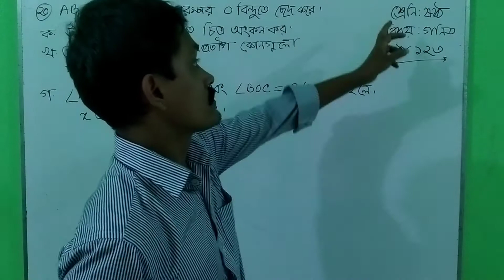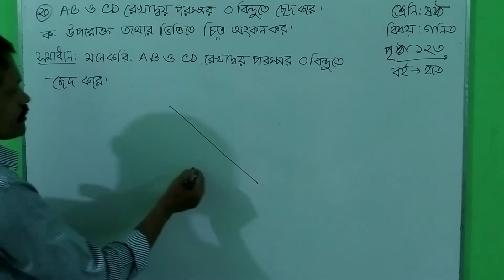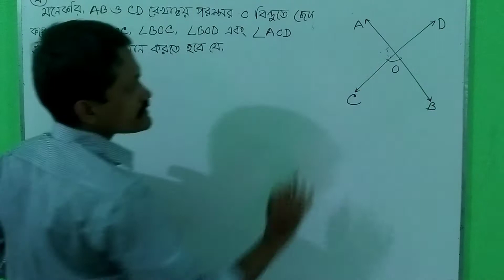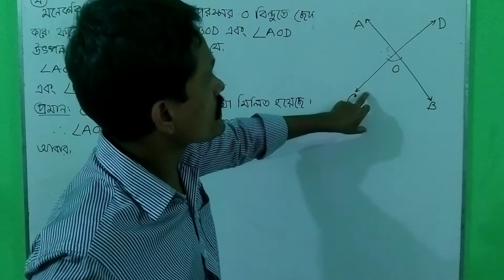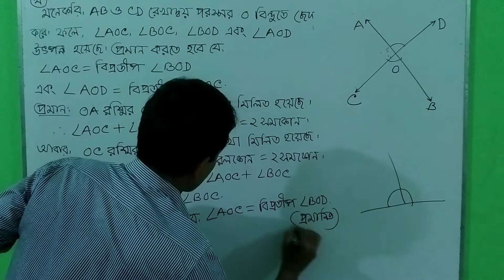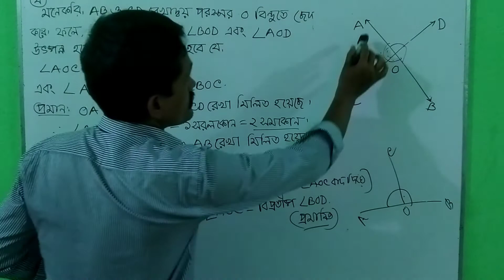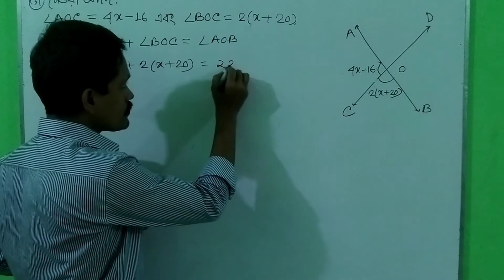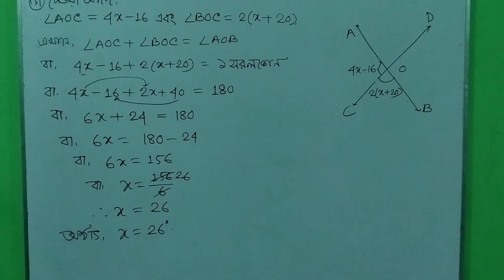Class Six math C Q 2 N K, 26 08 20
শ্রেণি: ষষ্ঠ
বিষয়: গণিত
পাঠ: জ্যামিতি(সৃজনশীল-০2)
শিক্ষক: নবীন কীর্ত্তণীয়া, প্রভাষক(গণিত)